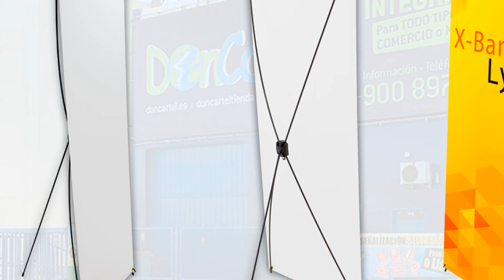X banner economico con grafica publicitaria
X Banner Economico es un banner publicitario para colocación de gráficas publicitarias, ligero, muy portátil, con fácil montaje y desmontable y que incluye una práctica bolsa de transporte. Con las dos nuevas incorporaciones de este año incluye en total cinco modelos Lille, Lyon, Marseille, Cannes y Chartres en distintos tamaños. Este modelo de x banner es el más vendido del mercado por su precio y versatilidad.

Este banner está disponible en cinco tamaños diferentes (ancho x alto): 600 x 1600 mm , 700 x 1800 mm, 800 x 2000 mm, 900 x 2000 mm y 1200 x 2000 mm. Entre las grandes ventajas de este display publicitario destacan su rápido montaje, su facilidad para plegar y transportar,  y que las gráficas publicitarias se pueden intercambiar tantas veces como se quiera. Además, se trata de un modelo muy resistente gracias a su estructura en forma de X.

Este banner publicitario es un reclamo perfecto para exponer ofertas…en las zonas de paso de transeúntes. Son soportes diseñados para uso interior, ya que son ligeros y no están diseñados para soportar condiciones climatológicas adversas. Garantizan una imagen atractiva de tu marca o negocio, además de ser un soporte muy económico, permite cambiar y reutilizar las gráficas siempre que se necesite.  Son muy utilizados también en todo tipo de eventos familiares como bodas, comuniones y son utilizados como photocall, en él sus invitados pueden hacerse fotos con uno solo o montando varias unidades unas al lado de las otras. Se montan rápidamente y se transportan de forma cómoda dentro de su bolsa de transporte. Si buscas un soporte para destacar tu marca o realizar promociones cerca de tu negocio este tipo de “X-Banners“ son el soporte indicado para ello.

Características principales del Soporte X-Banner Económico Lyon:

Disponible en 5 dimensiones
Fácil y rápido montaje
Gráficas intercambiables
Bolsa de transporte incluida
Fabricado en fibra de vidrio y plástico
Material de impresión recomendado: Polietileno 330gr
Opcional la impresión de su diseño en polipropileno